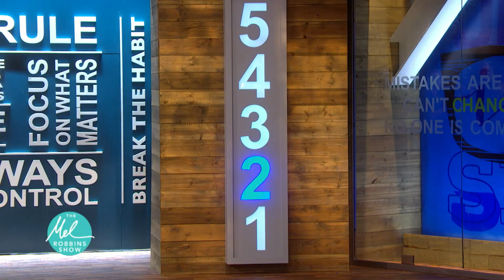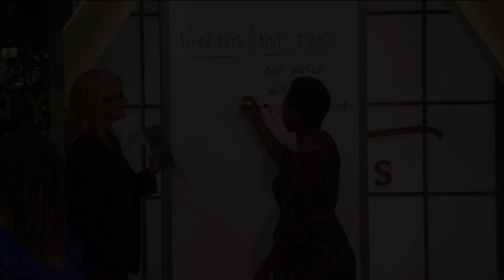THE MEL ROBBINS SHOW (2019) – Official Trailer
From Mel Robbins, the leading global female motivational speaker and best-selling author of the 5 Second Rule, comes a brand new, 1-hour talk show. Mel helps real people transform their lives by empowering them with the tools necessary to conquer their everyday problems and life’s biggest problems. Armed with her simple, actionable, “no-BS” advice, Mel helps women build life strategy roadmaps. The Mel Robbins show meets women where they are and pushes them forward in a time when life feels upside down for many. Each show provides highly sharable content and continues online where women connect and engage with other members of Mel’s community. Mel is funny, she pulls no punches, she’s a passionate voice for women and she’s asking the question, What are you waiting for?